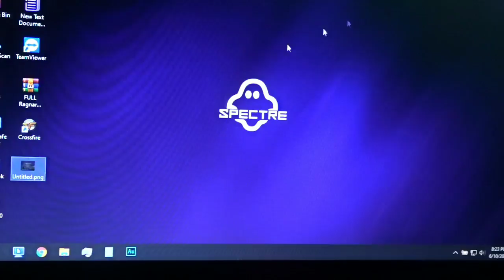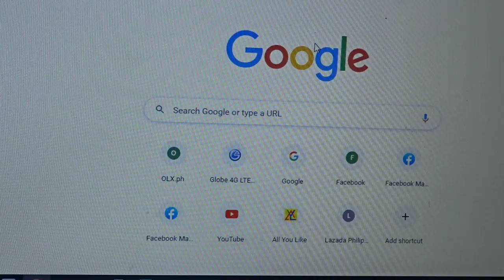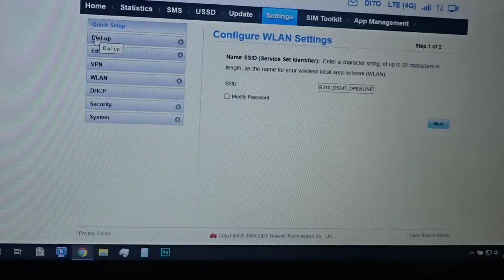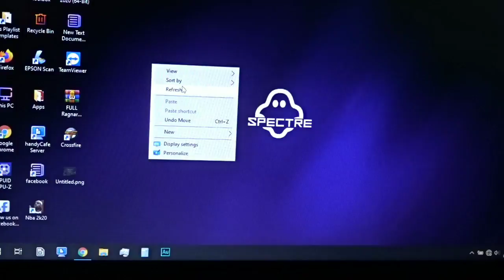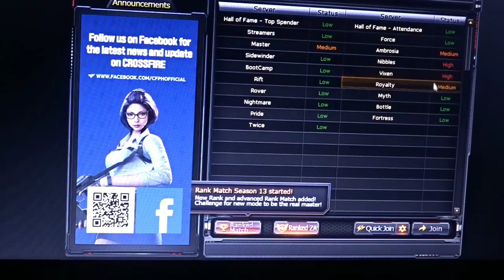How to fix Data Transmission is not stable | CROSSFIRE PH | DITO SIM | B310as - 938 Openline